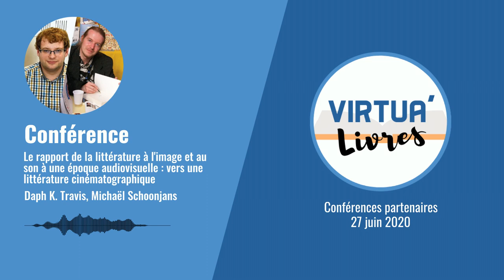Le rapport de la littérature à l'image et au son, par Séma Éditions - Conférence Partenaire VL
Quel est le rapport de la littérature à l'image et au son, à notre époque où l'audiovisuel est omniprésent ? Pour répondre à cette question, Taiki Sensei reçoit Daph K. Travis et Michael Schoonjans de Séma Éditions.